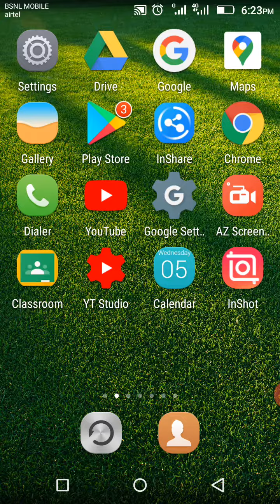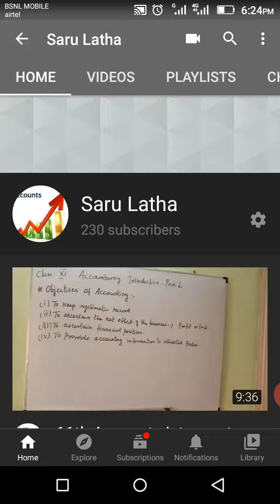How to watch my videos?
Playlist list for 12 th Accounts